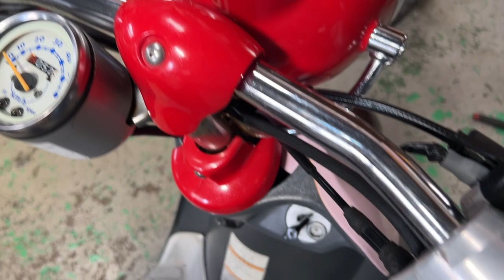レッツ4パレット 限定車 2008年 中古車 バイクショップ名:バーストシティ